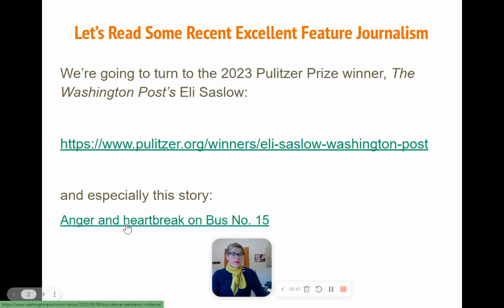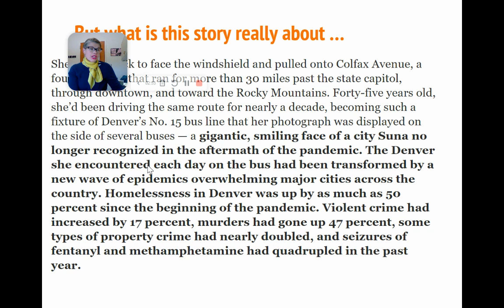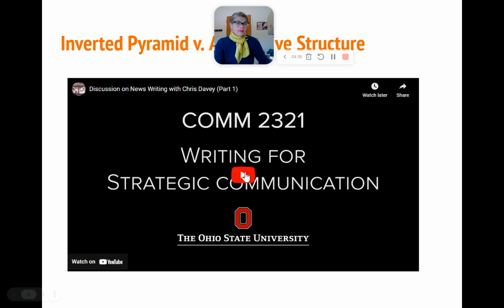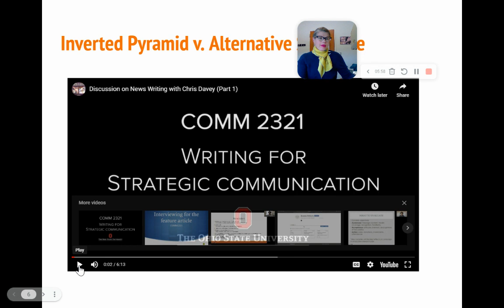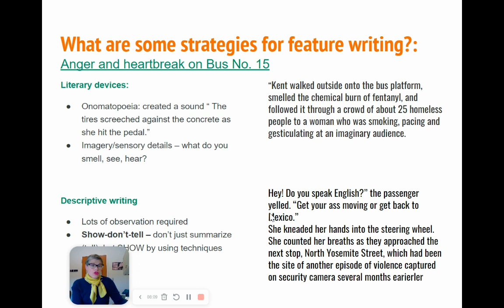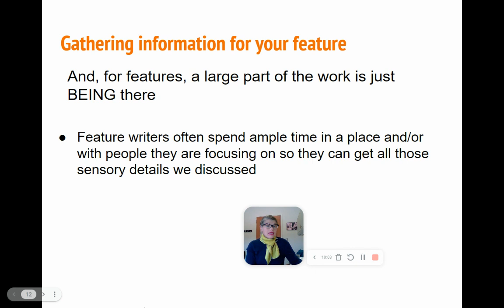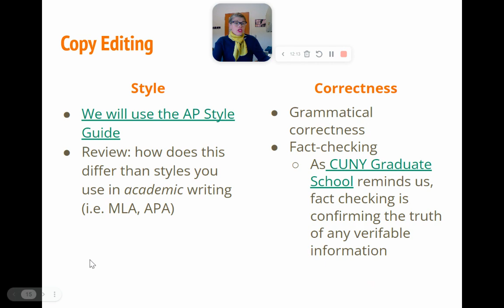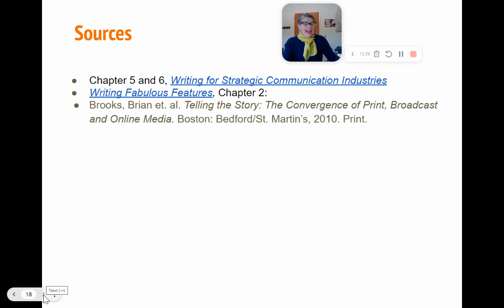MODULE 2 Lecture